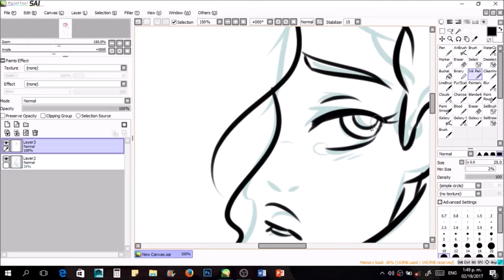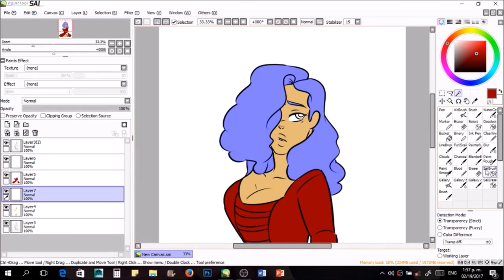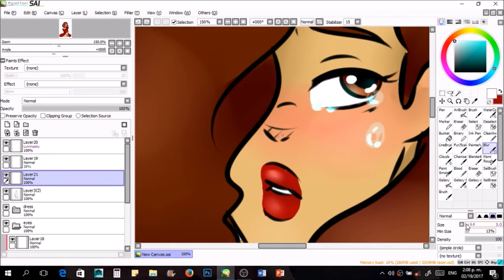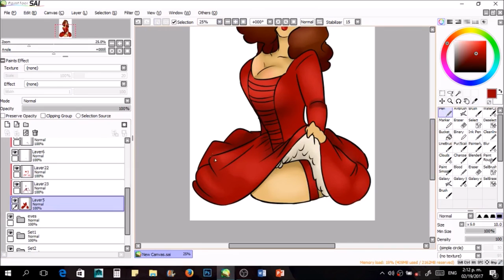Maria Reynold speedraw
so yes... Im addicted to this song and maria is hot...
btw. sorry for the inactivity, im in an art school and around this time of year everythings hectic. I promise I am working on animatics